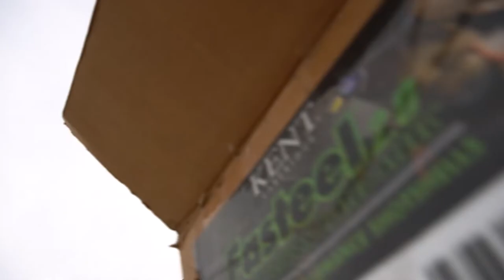No more goose hunting...(until next season)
The last day of goose hunting season was a good one! Even though the weather conditions were not ideal, the students from South Dakota School of Mines managed to get the birds close enough to lay a few on the ground.

Thank you to our partners for supporting this series and collegiate hunters everywhere - Kent Cartridge, OnX Hunt, Eukanuba Sporting Dog, and Duke Cannon Supply Co. Lastly, thank you to Ryan, Cody, Alli, Caden, Connor, Dawson, and Preston for an awesome weekend of goose hunting!

Below is a list of gear we use and trust. All of the links are generated by Amazon and companies we work with that support collegiate hunters. Should you use the Amazon links to purchase any of the items below, Campus Waterfowl will get a small percentage/kickback from the sale. Thank you for supporting this channel!

CAMERA EQUIPMENT
Camera + Lens
Camera Cage
Baby Mic
Light Thingy
Xtra Batteries (Life Savers)